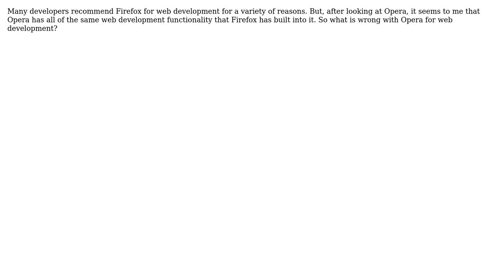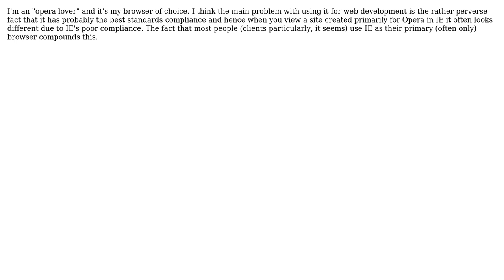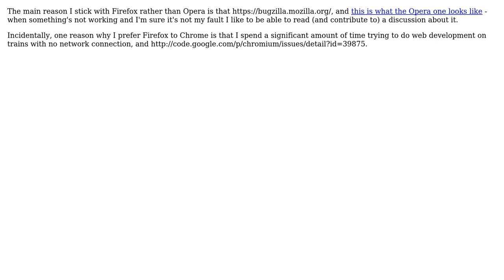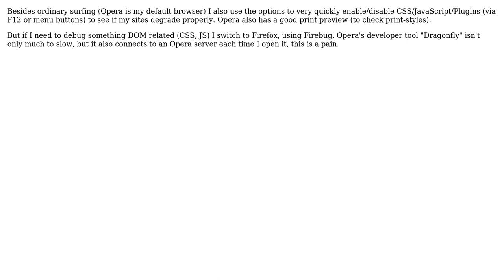Software Engineering: Opera for web development (9 Solutions!!)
Software Engineering: Opera for web development

With thanks & praise to God, and with thanks to the many people who have made this project possible! | Content (except music & images) licensed under CC BY-SA | Music | Images & others | With thanks to user shabunc user robertc user Patch user Nickz user Metropolis user Jon Onstott user feeela user Dan Ray user Dan Diplo user Carson63000 and the Stack Exchange Network Trademarks are property of their respective owners. You are responsible for your own actions.